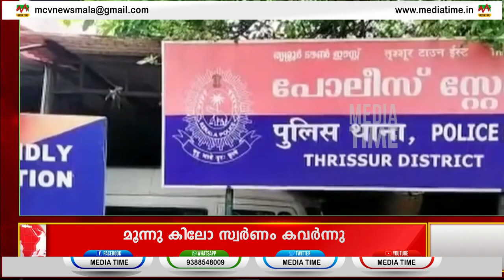News Time 09 09 2023